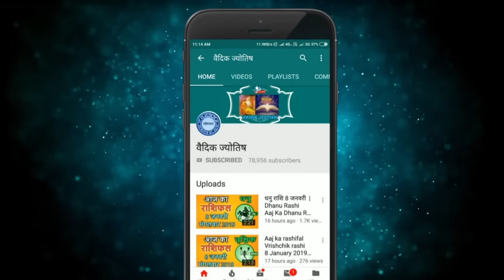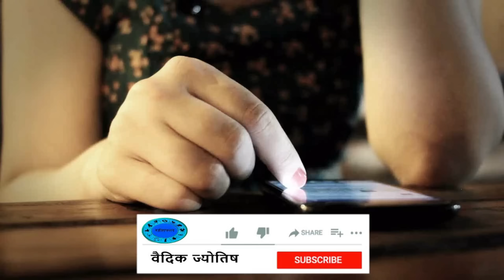सिंह राशि 12 फरवरी 2024 | Sinh Rashi 12 February 2024 | Singh Rashi Aaj Ka Singh Rashifal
singh rashi 12  February 2024
12  February singh rashi
singh rashi February 2024
12  फरवरी सिंह राशि
आज का राशिफल सिंह राशि
सिंह राशिफल
12 tarikh ka rashifal singh rashi
singh rashifal aaj ka singh rashifal